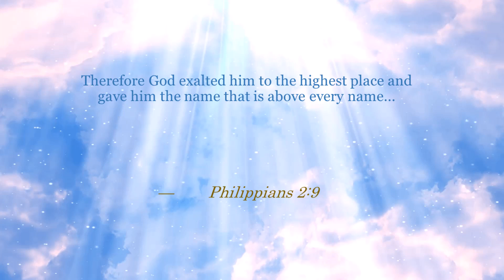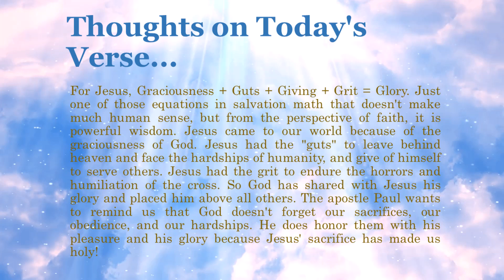Bible Verse of the Day - December 9, 2021